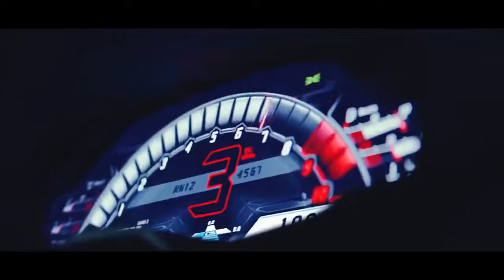Lamborghini Huracan/M5/M6/DRIFT/GIRLS/COOL/Best Car Music One/music and video and lambooo/music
Lamborghini Huracan/M5/M6/DRIFT/GIRLS/COOL/Best Car Music One